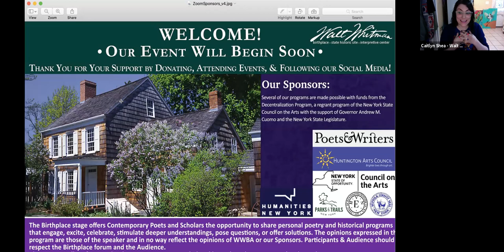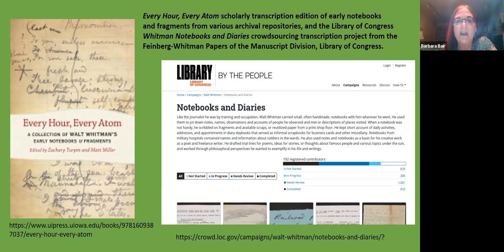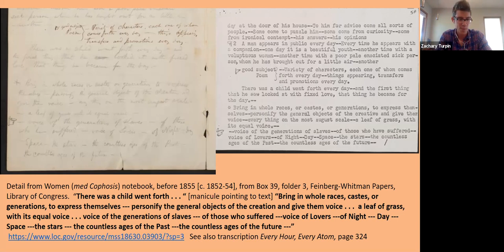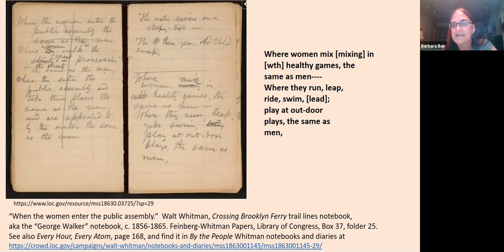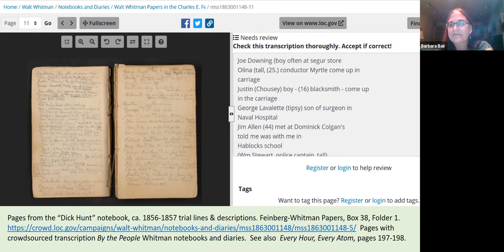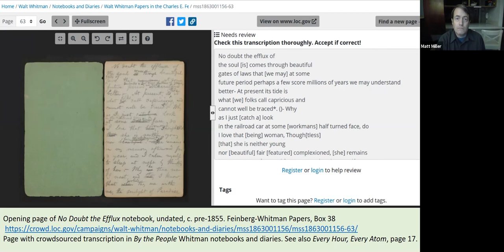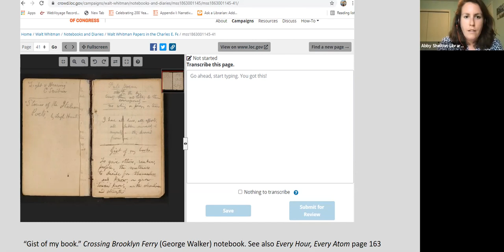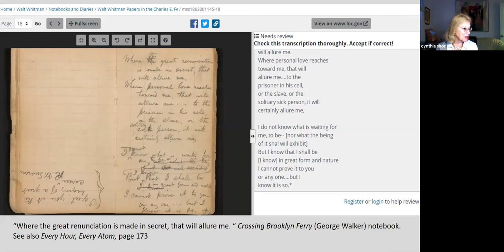"Every Hour, Every Atom": Pride Month Discussion about Transcribing Walt Whitman's Personal Notes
WWBA is delighted to celebrate Pride Month with a panel discussion about Walt Whitman’s notebooks. (See all links mentioned in this video below). This program highlights two different kinds of collaborative projects involving transcriptions: the scholarly edition Every Hour, Every Atom: A Collection of Walt Whitman’s Early Notebooks & Fragments (University of Iowa, 2020) edited by professors Zachary Turpin, PhD and Matt Miller, PhD; and Whitman Diaries & Notebooks, the new “By the People” crowdsourcing transcription project (launching May 26, 2021), for which Abigail Shelton serves as a community manager. Barbara Bair, PhD, Curator of Walt Whitman manuscript collections at the Library of Congress, will moderate this exciting discussion exploring Whitman’s personal notebooks.

Purchase: Every Hour, Every Atom: A Collection of Walt Whitman's Early Notebooks and Fragments Edited by Zachary Turpin & Matt Miller (Iowa Whitman Series)